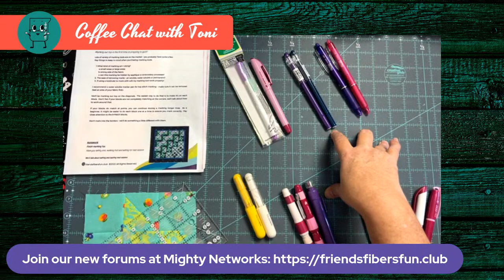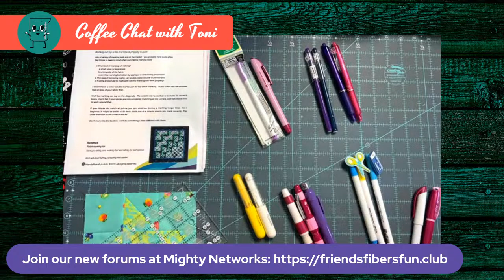Coffee Chat with Toni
Today, we'll be marking our quilt tops.  Grab your marking tools.

Join our exclusive Might Networks Group on this series Quilting Basics where you will find pdfs, help and more.